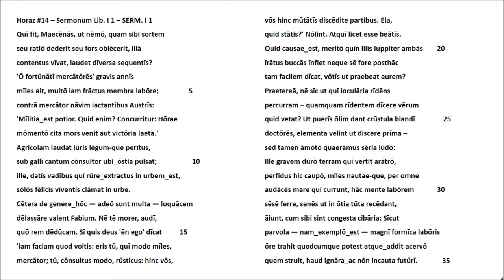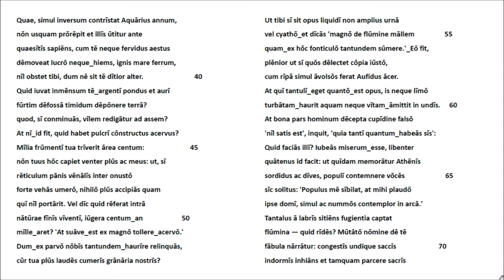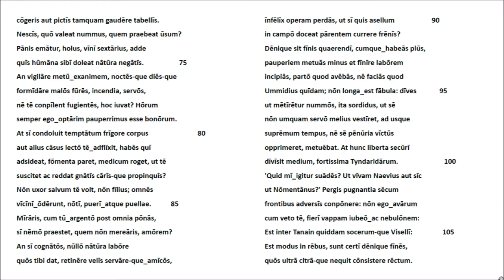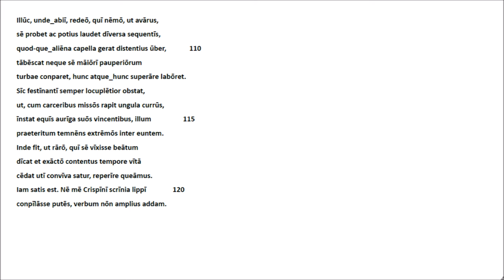Horaz #14 Serm. I 1 Lateinische Rezitation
Die in meinem Kanal 'Latein Rezitation' laufende Video-Serie ist der römischen Literatur - und hier den im Gymnasium mehr oder weniger präsenten Dichtern von Lukrez bis (hoffentlich!) Boethius - gewidmet. Sie soll die Lücke füllen, die im schulischen Umgang mit lateinischen Texten klafft, wo der Klang der Sprache und der Duktus der Sätze kaum einbezogen werden. Die hier nach dem Motto "Wer vieles bringt, wird manchem etwas bringen" ausgewählten Horazgedichte sind in der von Friedrich Klingner besorgten Textgestalt der Bibliotheca Teubneriana (1959) wiedergegeben. Von dieser weicht nur unsere Markierung des Satzbeginns durch Großbuchstaben ab.- Heidelberg, Mai 2018,  Wolfgang Schibel